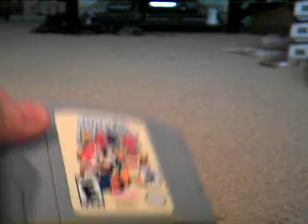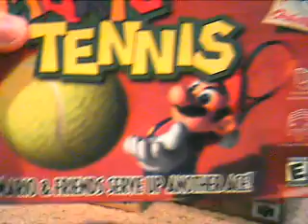My Nintendo 64 Collection!!!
Just a quick look at my loose and boxed/complete Nintendo 64 collection